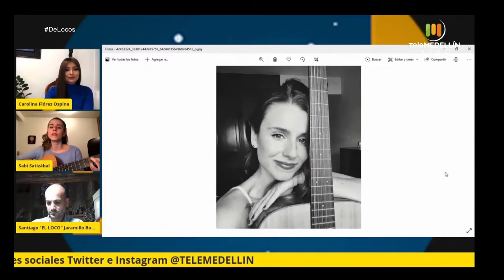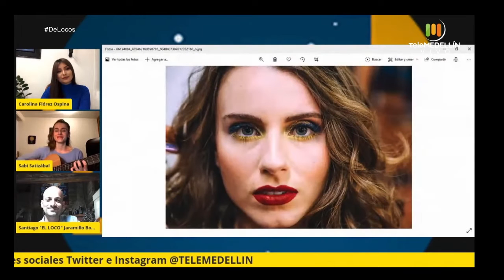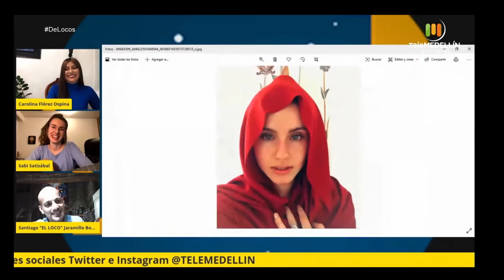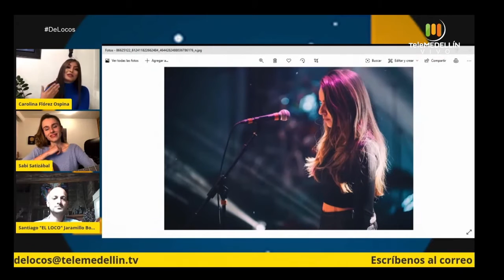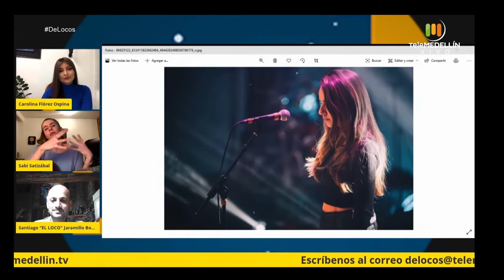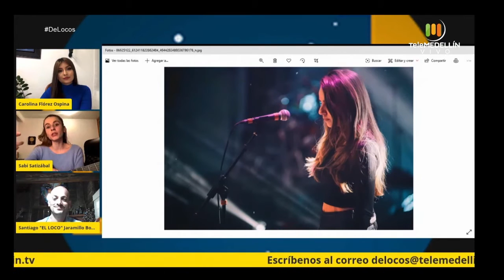Cantautora caleña, SABI SATIZÁBAL [De locos] Telemedellín